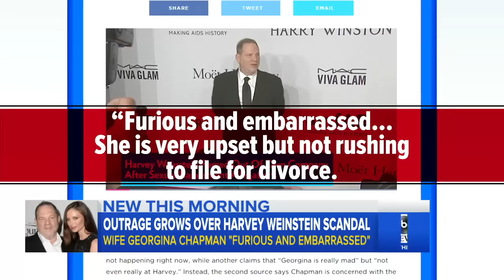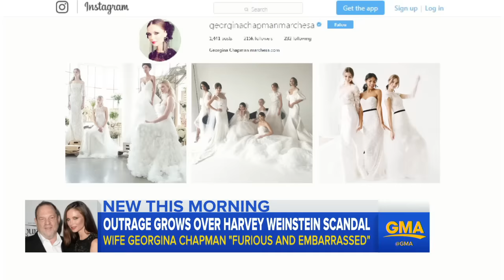What to know about Harvey Weinstein's wife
Georgina Chapman, a fashion designer, is standing by Weinstein's side after the movie producer was terminated from his own company amid sexual misconduct allegations.